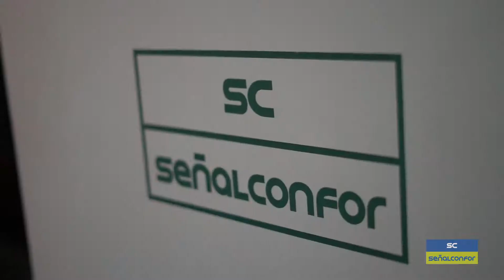SC Señal Confor Video Hitos de Arista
Hitos de arista con fuste de Polietileno de alta densidad extruido y cabeza cerrada también de Polietileno sólido. Incorporan una o dos placas catadióptricas estancas fijadas con cuatro remaches de aluminio.
El resultado en un hito de arista  muy resistente a los impactos y a las altas y bajas temperaturas capaz de durar muchos años en los climas más extremos con una visibilidad excelente.
Diversos modos de fijación, al suelo o al guardarrail permiten escoger el método de fijación en función de las características y circunstancias de la obra.
La fijación al suelo mediante base de superficie permite realizar obras de equipamiento sobre carreteras ya acabadas sin necesidad de medios pesados de trabajo: basta un taladro para hormigón y una llave especial que suministramos.
Productos conformes a las normas UNE135362-2 y UNE EN 12899-3, en vigor en España y con marcado CE :